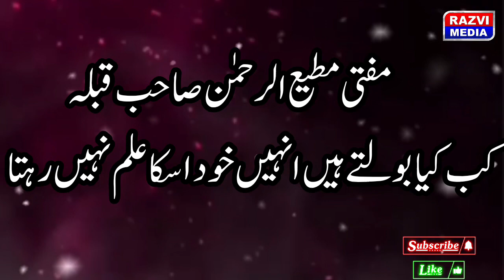mufti mutiur rahman sahab purniya kab kya bolte hai. mufti anis aalam seewani